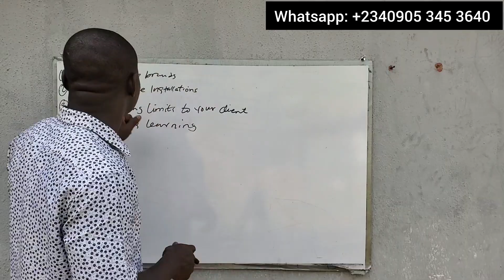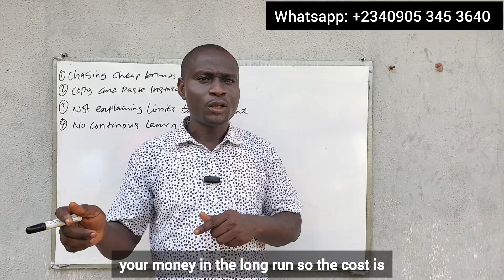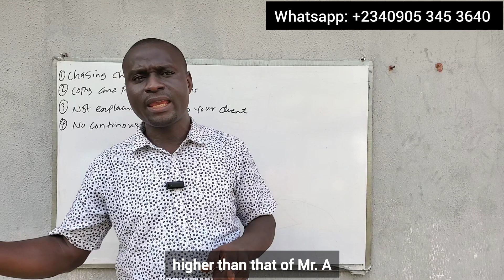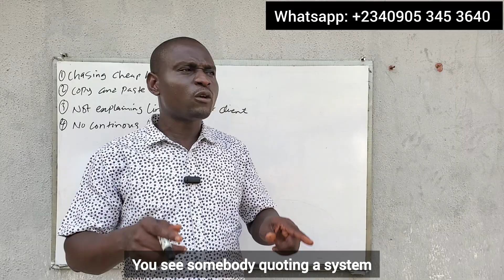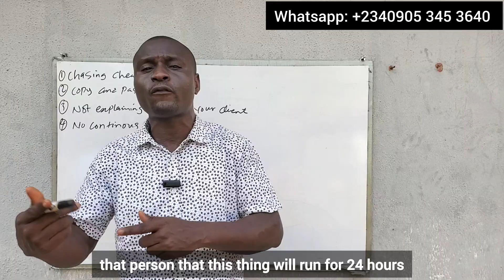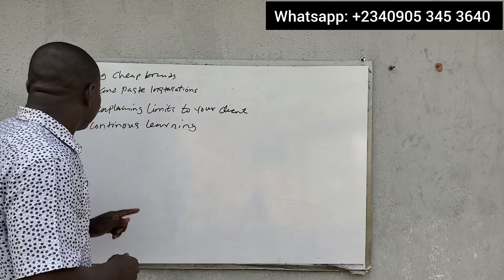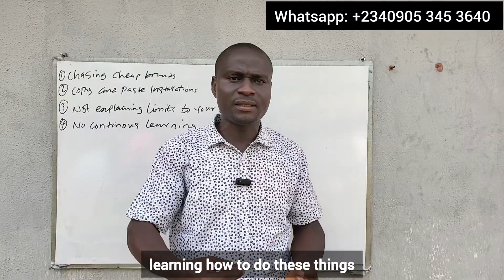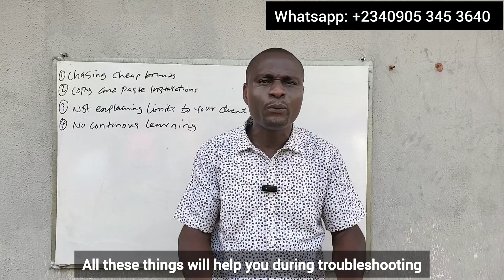Common Mistakes New Solar Installers Make (Don’t Learn This the Hard Way)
Common Mistakes New Solar Installers Make (Avoid These Costly Errors!)

Many new solar installers fail not because solar is difficult, but because they make avoidable mistakes that damage batteries, inverters, and customer trust.

In this video, I break down the most common mistakes new solar installers make — mistakes I see every week on real installations — and explain how to avoid them if you want to grow professionally in the solar industry.

In this video, you’ll learn:

✅ Why using cheap solar components costs more in the long run

✅ Why copy-and-paste solar installations don’t work

✅ The danger of over-promising clients

✅ Why continuous learning is key to long-term success in solar installation

This video is perfect for:

Beginner solar installers

DIY solar learners

Electricians moving into solar

Anyone planning a solar installation

⚠️ If you want to avoid call-backs, refunds, and damaged reputation, watch this video before your next installation.